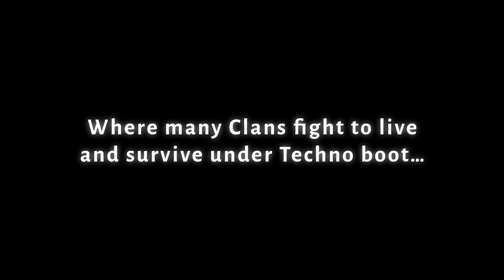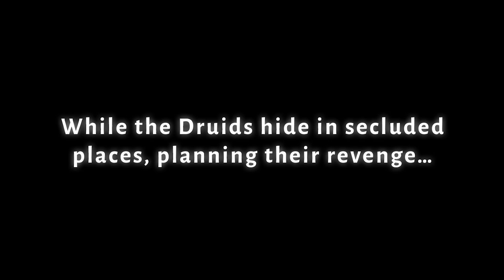Warlander - the Environments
This video will show you footage from three different levels of Warlander showcasing the variety of environments.